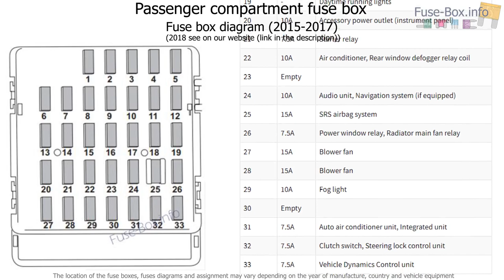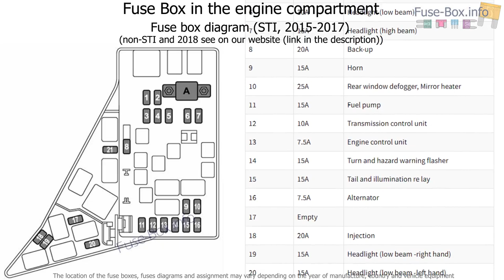Fuse box location and diagrams: Subaru WRX (2015-2018)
Fuse box diagram (location and assignment of electrical fuses) for Subaru WRX (2015, 2016, 2017, 2018).